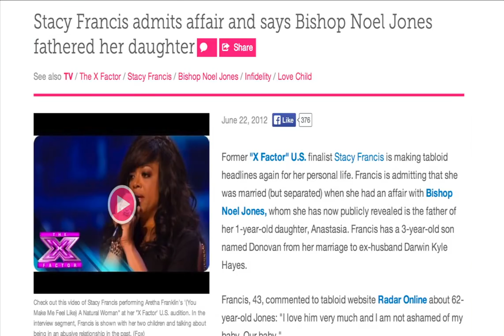Preachers of LA episode 2 Review + Pastor Deitrick Haddon Naked Pics leak online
my review on Preachers of LA episode 2 plus my thoughts on
 Pastor Deitrick Haddon Naked Pics.